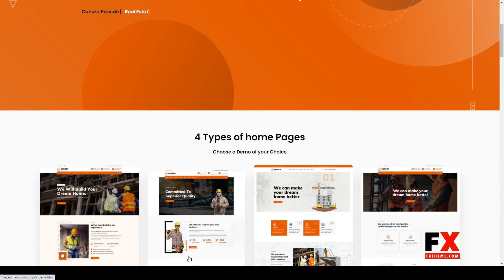Consza - Construction and Architecture Template virtual construction painter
Columns 4+

 Documentation Unrated

 Layout Responsive

 Tags architecture, builder, building business, clean company, construction contractor, industry, painter, plumber, real estate, virtual construction